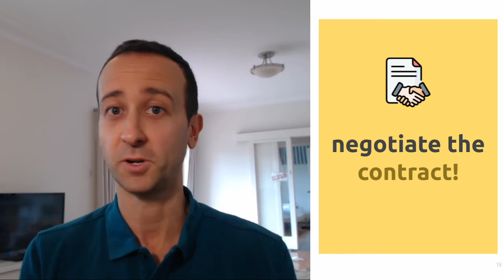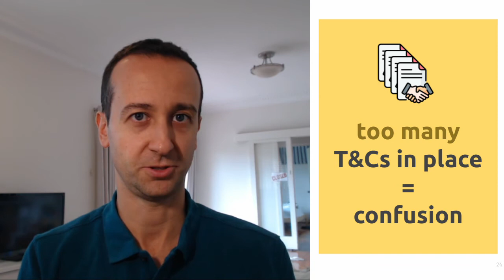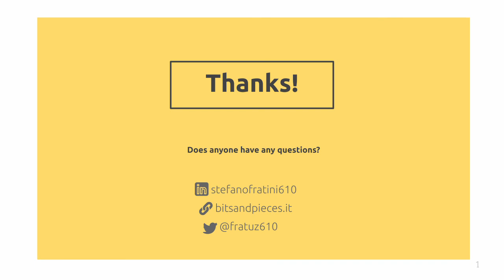8 lessons from working with external recruiters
Most people have a love/hate relationship with technical recruiters.

In this video I want to share the most important lessons I have learnt while working with external agencies in hiring software engineers.

- Icons by Flaticon - various authors.
- Author introduction slide photo created by katemangostar  - Freepik.com
- Text & Image slide photo created by rawpixel.com - Freepik.com
- Text & Image slide photo created by Freepik